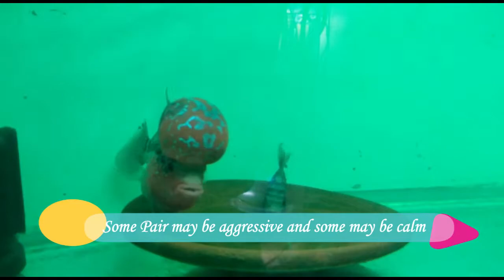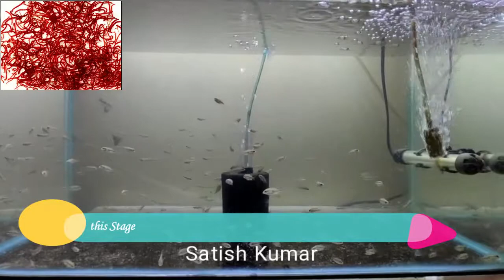SRD Flowerhorn Breeding | SRD Fries Egg to Juvenile Stage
Detailed Video on Flowerhorn Breeding & different stages of SRD Fries.

Flowerhorn For Sale in Chennai | Mugalivakkam |
Best Price